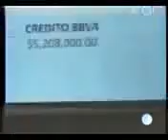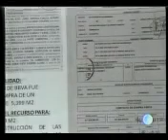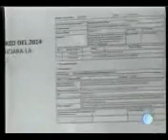Retan a Guillermo Padrés a presentar declaraciones patrimoniales desde 2006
Alfonso Elias Serrano reto a Guillermo Padrés a presentar declaraciones patrimoniales desde 2006 el periodo en el que los dos fueron Senadores de la republica.